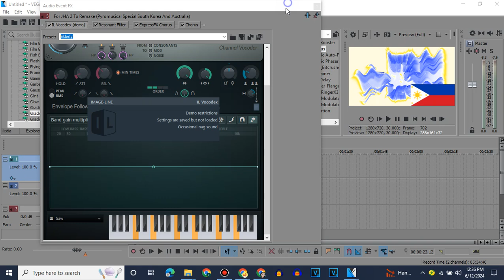(Philippines Independence Day Special 2024 25/35) How To Make SpectraPhilippinesCry